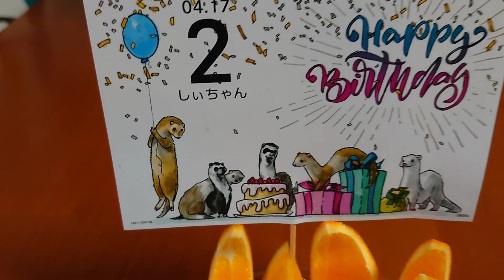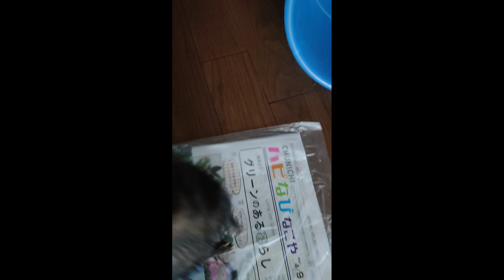FERRET=SHI CHAN BIRTHDAY CELEBRATION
LOVER FERRET